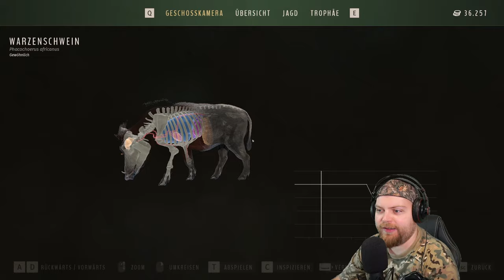Büffel-Angriff! | Way of the Hunter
Dieses Video ist ein gecutteter Streamupload von meinem Way of the Hunter Stream

Way of the Hunter bietet ein hoch immersives, umfassendes Jagderlebnis mit fantastischen Wildtieren mit lebensechtem Herdenverhalten. Erlebe die Veränderungen in einem komplexen Ökosystem, das auf deine Handlungen reagiert und sich anpasst. Lerne, was es heißt, ein echter Jäger zu sein und beweise deine Fähigkeiten.